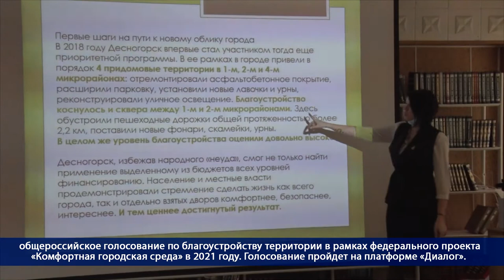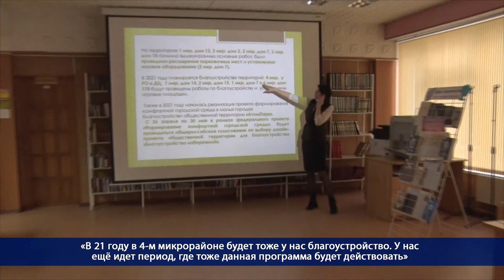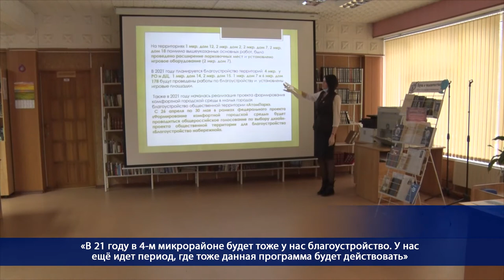Десна-ТВ: День за днем от 15.04.2021